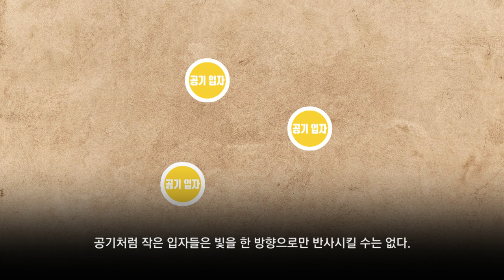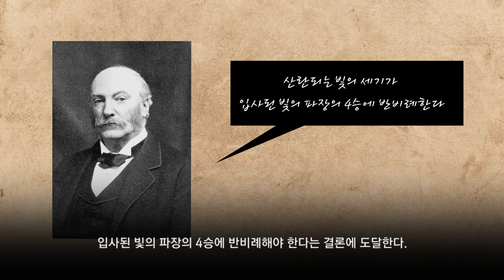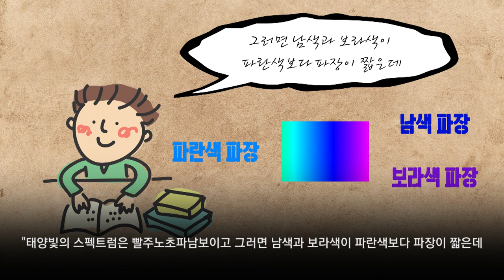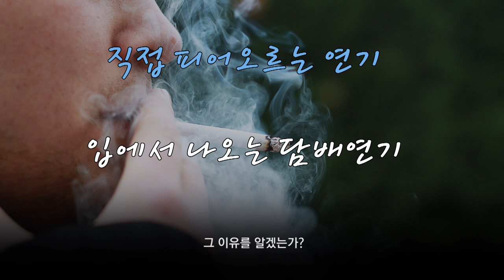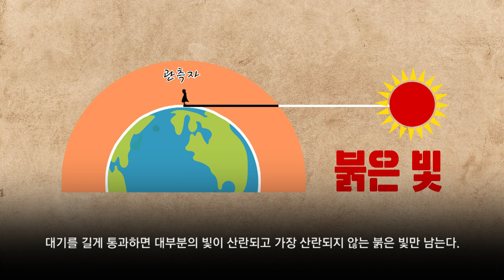[카오스 술술과학] 하늘은 정말 파란 걸까?